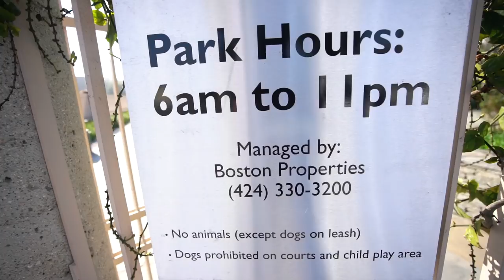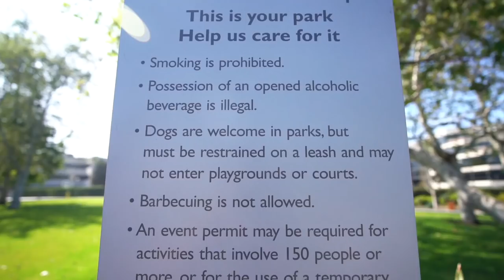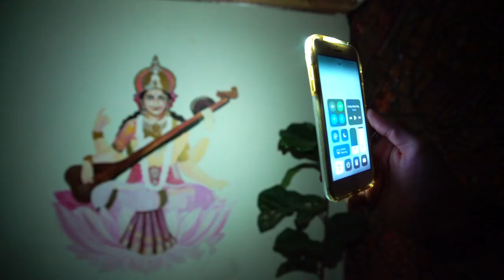MY #1 UPPER CHEST EXERCISE (No Gym!) | Body Evolution | Day 9 | Brendan Meyers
1515 7TH ST., #381.
SANTA MONICA, CA
90401